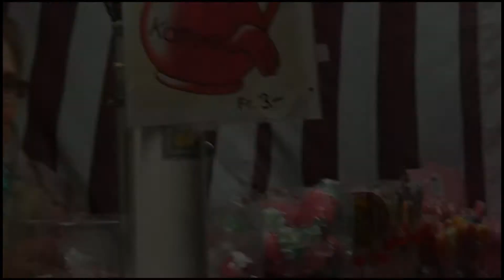Hermann Hirt - "NUR ALLE 3 JAHRE" - 24 min Version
Zu Themen, die ihn interessierten oder überraschten, von denen er dachte, dass es etwas Neues oder interessantes für seine Freunde im Filmclub sein könnte, drehte er Filme. Ihn faszinierten auch immer wieder Handwerker, Künstler und Bräuche.
Wie diesen Brauch zur Sonnenwende in Oensingen. Bei diesem wetteifern die Feuerwerkereien Ravellenclub RCO und der Vogelherdclub VCO darum, wer das bessere Feuerwerk bietet. Daraus entsteht alle 3 Jahre das grösste Feuerwerk der Schweiz. Im Jahr 2015 besuchten rund 50'000 Zuschauer das Spektakel, trotz schlechtem Wetter.
Gedreht im Jahr 2015, als mein Vater 83 Jahre alt war.
Gedreht in HD, geschnitten und bearbeitet mit Casablanca.